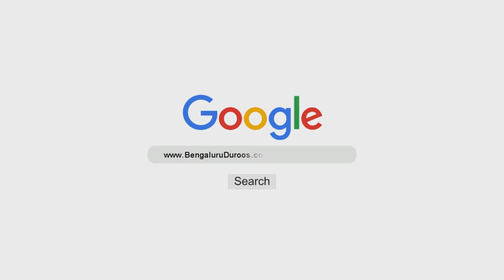Himmat Mat Haaro Aur Gham Mat Karo | Shaykh Abu Zaid Zameer